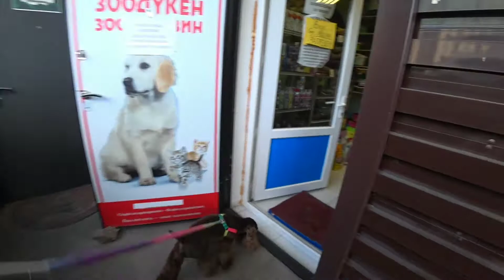Покупки из ЗООМАГАЗИНА для Шоколадного Кокера 🛍️ НАКУПИЛИ ВКУСНЯШЕК 😋🤤 Американский Кокер-Спаниель 😍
Дорогие наши друзья, всем привет 😘, сегодня вы увидите нашу поездку в Зоомагазин, у нас с Винником небольшая традиция😌, после каждого Груминга ехать в Зоомагазин и покупать, что нибудь интересное и вкусненькое😋

2) ШОКОЛАДНЫЙ ВИННИ БЕГАЕТ В КУРТКЕ И В САПОЖКАХ

Если у вас появились вопросы, советы и пожелания - пожалуйста пишите в комментариях. Буду очень рада на них ответить.

До встречи в новых роликах!